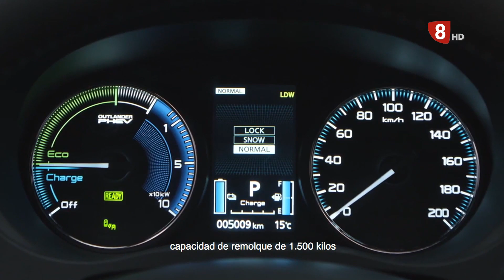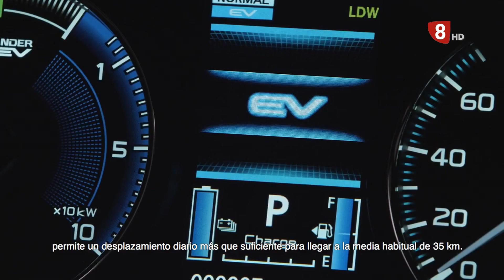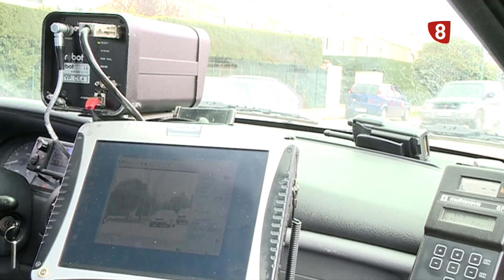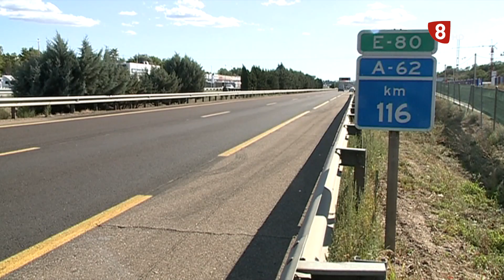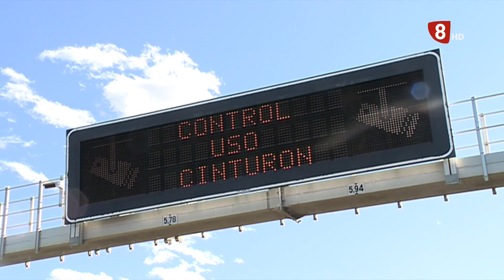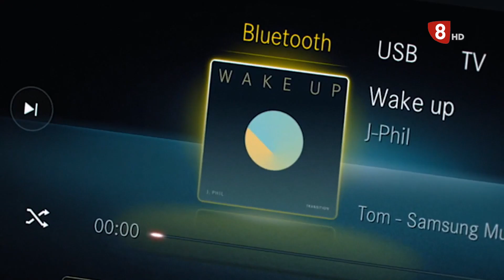Al volante. Martes 5 de agosto de 2020